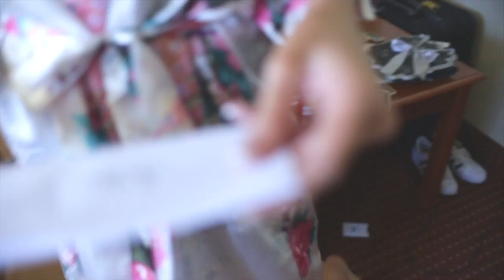OUR WEDDING VIDEO | High School Sweethearts Hailee and Cody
Our videographer took down the video so for our 2 year anniversary we wanted to repost it! We still love it and look back on this video often XOXO
Originally Filmed: April 14th, 2017 by Cameron Alford and Liam Satnick